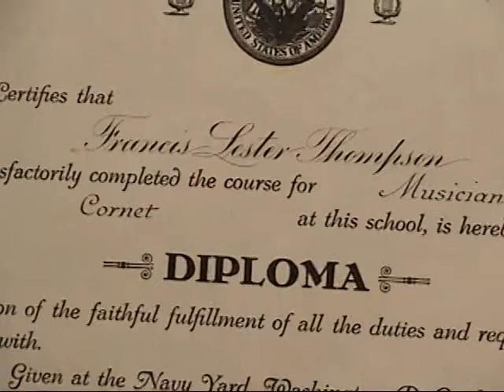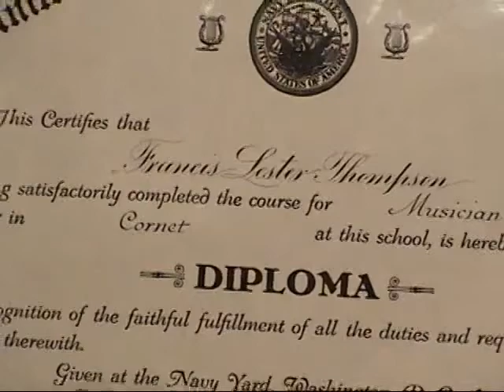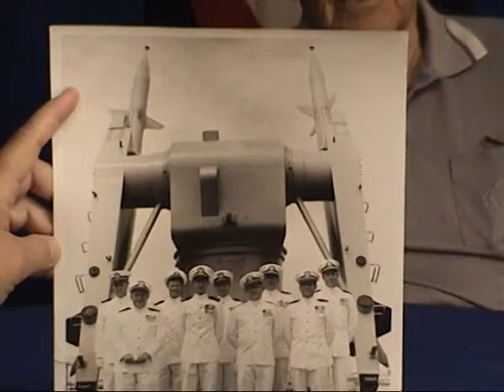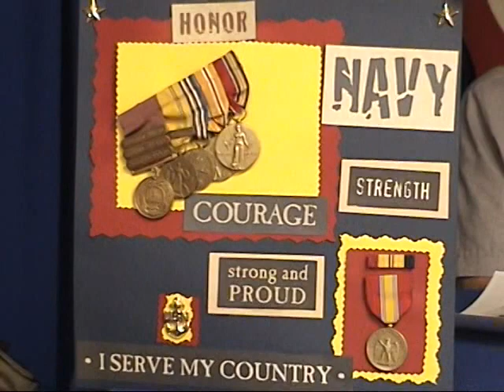Old Video: Francis Lester Thompson Collection. by Hiroki 20240225i